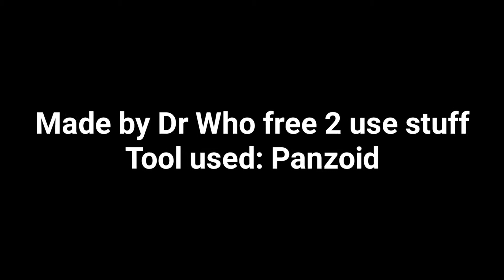Fanmade Doctor Who Intro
Free to use intro but credit DWReVFX in the description because he made the vortex.

!!!Doctor Who and the music is owned by the BBC!!!

Time Vortex made by DWReVFX

If there is something wrong with the video or it contains some of your copyrighted content, please do not strike the video and leave a comment for the removal of the video and the video will be taken down in a short time

Tags (ignore):
Doctor Who
DWReVFX
Time Vortex
TARDIS